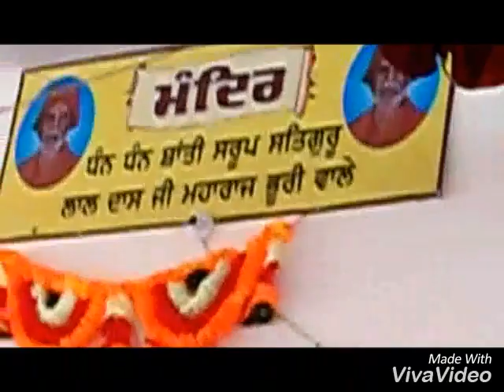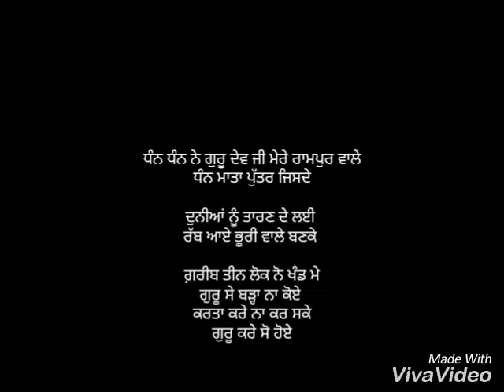ਸਤਿਸੰਗ ਪਰਮਪੁਜਯ ਸਤਿਗੁਰੂ ਅਨੁਭਵਾ ਨੰਦ ਜੀ ਮਹਾਰਾਜ ਭੂਰੀ ਵਾਲਿਆਂ ਦੇ ਮੁਖ਼ਾਰਵਿੰਦ ਤੋਂ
ਧੰਨ ਧੰਨ ਕ੍ਰਿਸ਼ਨ ਭਗਵਾਨ ਅਵਤਾਰੀ ਸ਼੍ਰੀ ਸ਼੍ਰੀ 1008 ਬ੍ਰਹਮ ਸਾਗਰ ਭੂਰੀ ਵਾਲੇ ਮਾਹਾਰਾਜ ਜੀ ਦੇ
ਪਿਆਰੇ ਪਰਿਵਾਰ ਚੋਂ ਮੇਰੇ ਸਤਿਗੁਰੂ ਰਾਮਪੁਰ ਵਾਲੇ ਸਾਹਿਬ ਜੀ